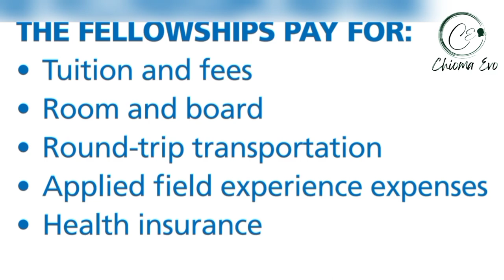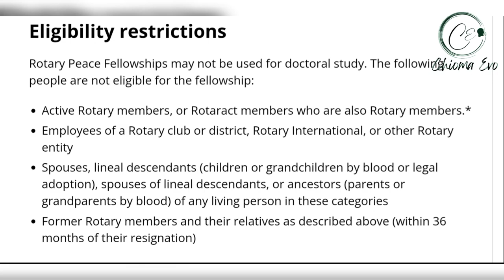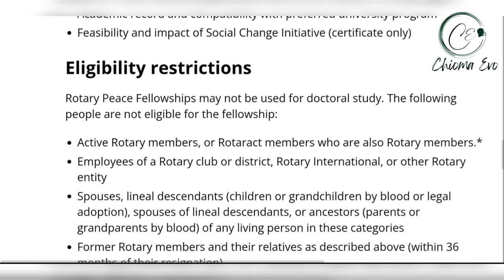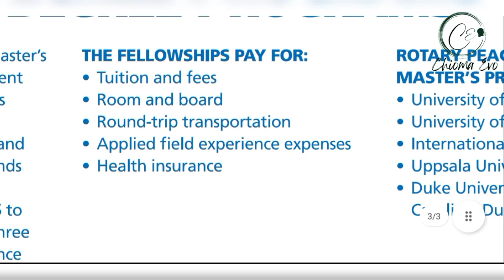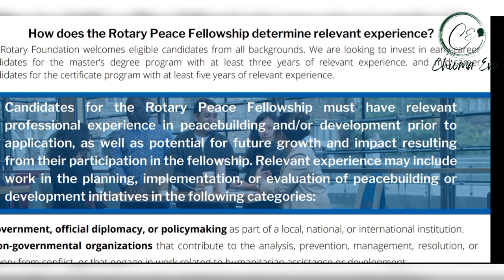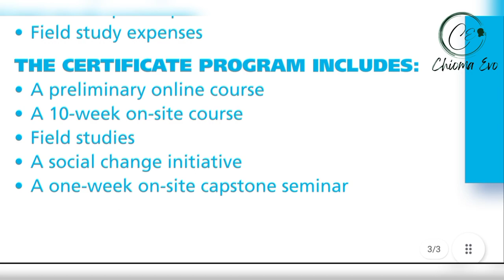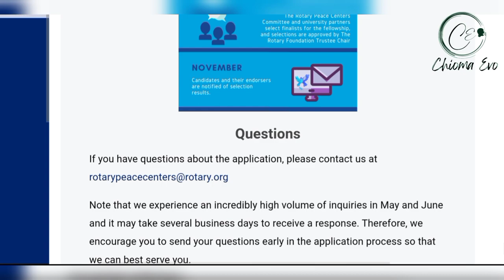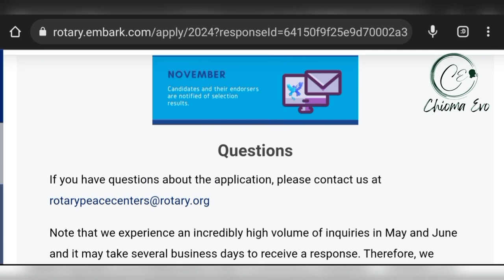FULLY FUNDED SCHOLARSHIPS IN USA 2024/25 || Study for FREE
Fully Funded Scholarship in USA, Australia, England, Japan, Tokyo. The scholarship covers Tuition and Fees, Room and Board, Round-trip Transportation, Health Insurance etc.

The scholarships also offers Professional Development Certificate Program, this was well explained in the later part of the video. Do well to watch to the end.

Please be quick to submit your application. You got this! 💪

Chioma